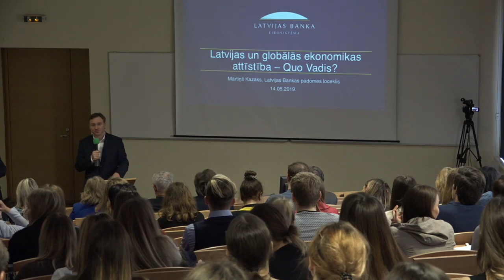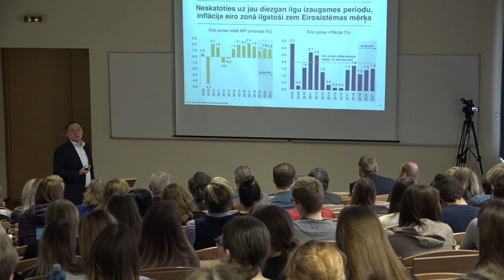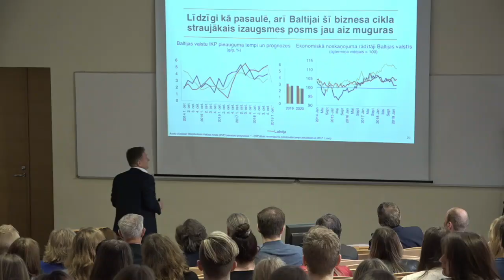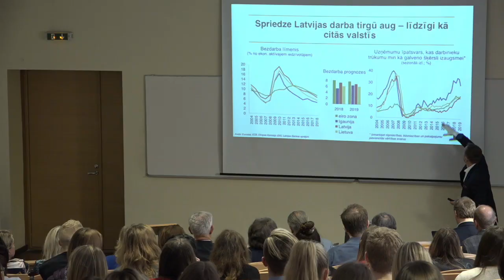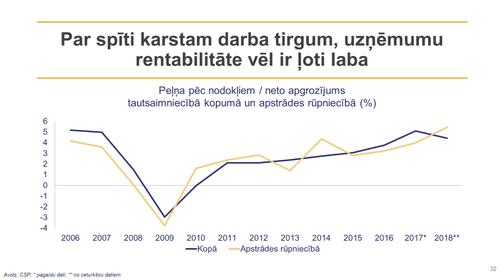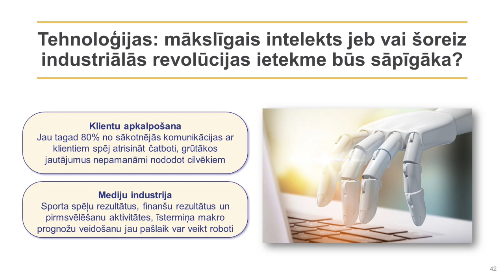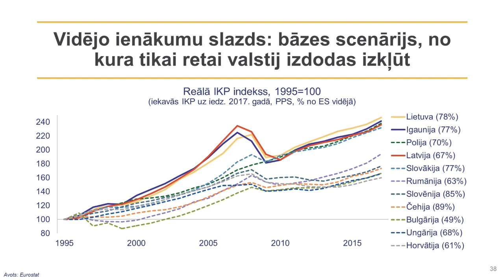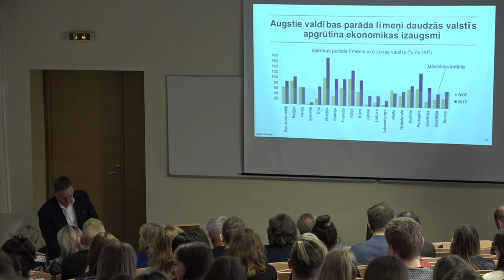Latvijas Bankas padomes locekļa Mārtiņa Kazāka vieslekcija Latvijas Universitātē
Latvijas Bankas padomes loceklis, ekonomists Mārtiņš Kazāks 14.maijā Latvijas Universitātes Biznesa, vadības un ekonomikas fakultātē uzstājās ar vieslekciju "Latvijas un globālās ekonomikas attīstība - Quo Vadis?".